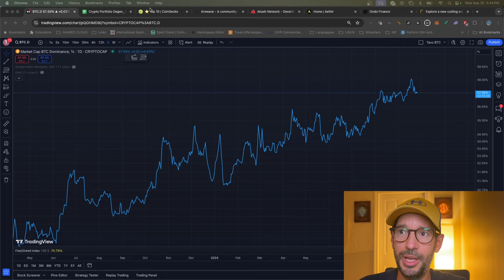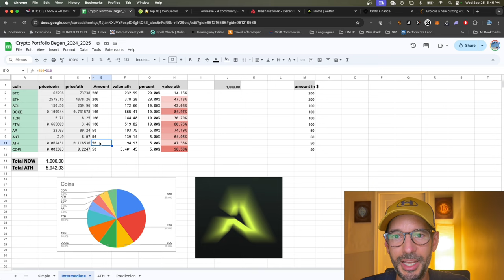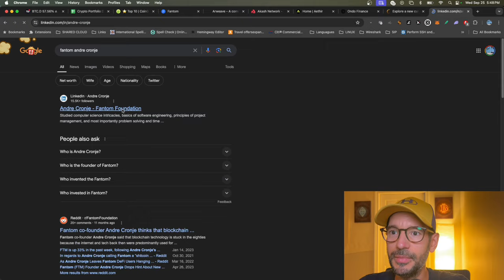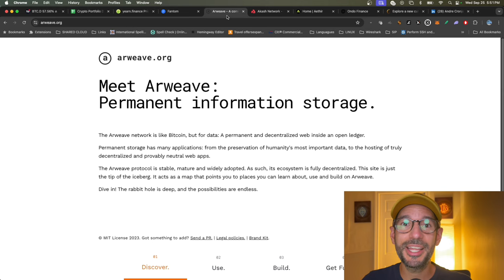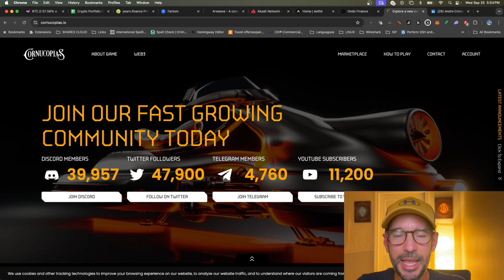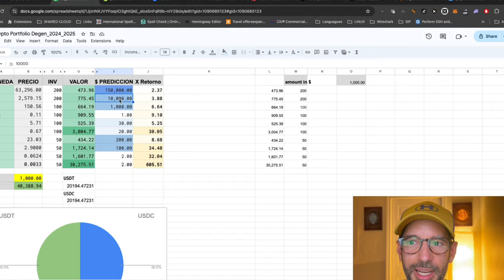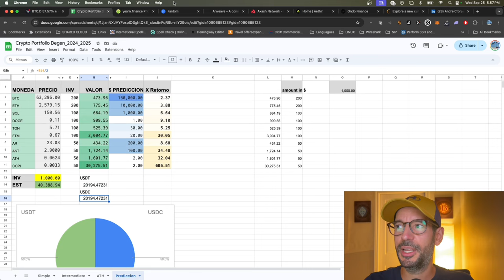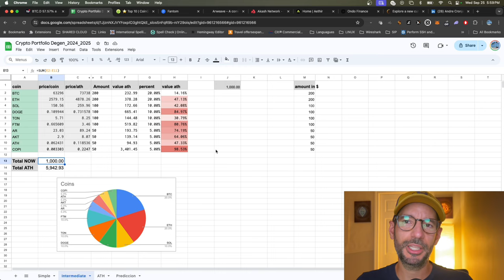El Mejor Cripto Portafolio 2024-2025!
Acompañanos a crear el portafolio que generara muchas ganancias en 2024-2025

*Blofin Link

*Crypto Degenerados Links *